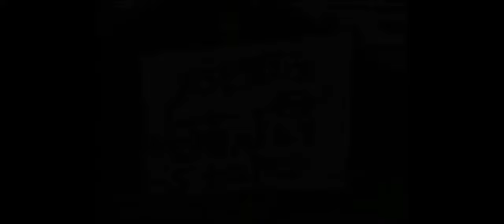Ed Edd n Eddy bus scam with Thomas music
special thanks to @InstrumentManiac for providing this delightful cover of the "the diseasel" theme from the Thomas and friends episode with the same name.
Special thanks to @rolf6570 for providing this clip of the Ed Edd n Eddy episode "Look into my Eds"
Also, special thanks to Warner Bros. Discovery for providing Ed, Edd n Eddy.